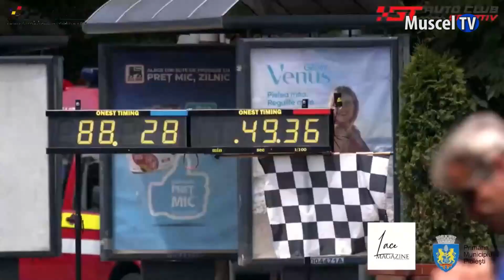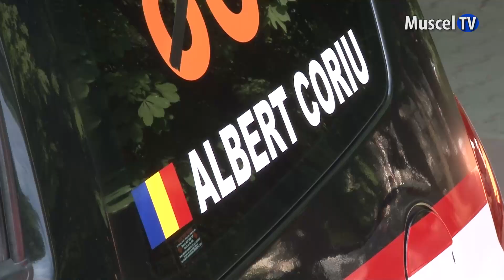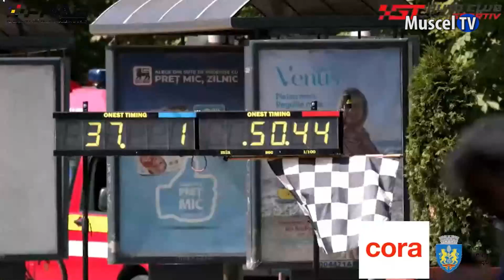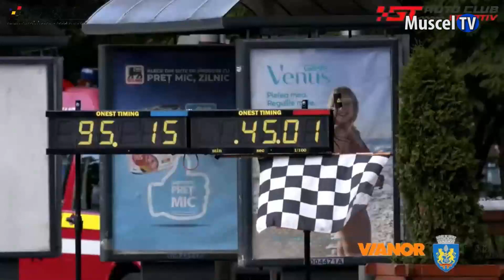Jurnal MUSCEL 08.06.2022 SPORT - automobilism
Cinci piloți musceleni au fost prezenți sâmbătă și duminică la Ploiești, acolo unde au luat start în Campionatul național de Îndemânare Auto și Super Slalom. Doi dintre aceștia au prins un loc pe podiumul de premiere.